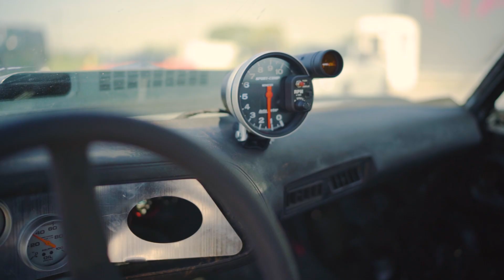Време е за American Muscle FEST 2022 | BRI4KA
Нещо брутално идва! Време е за American Muscle FEST
Американски тупалки, драг, дрифт и още нещо… 🇺🇸
🤠4.06 и 5.06 Летище Сливен
ТАМ СМЕ!